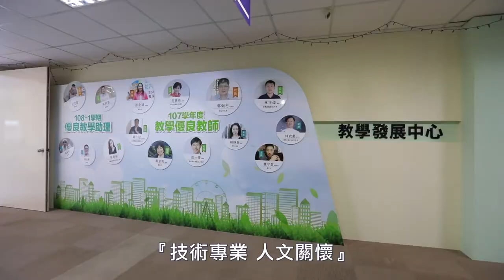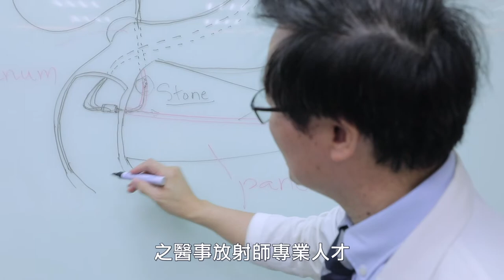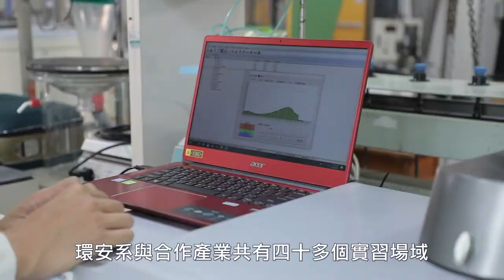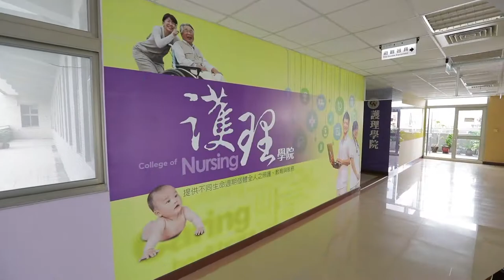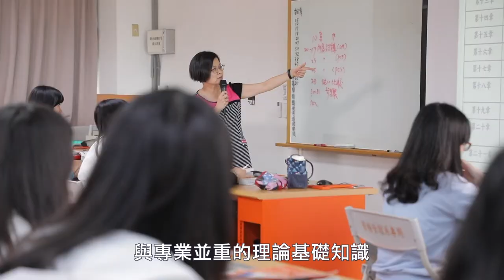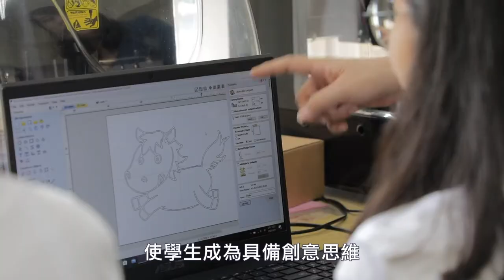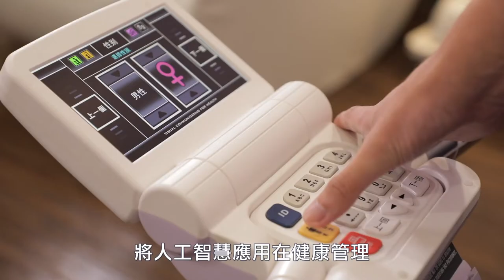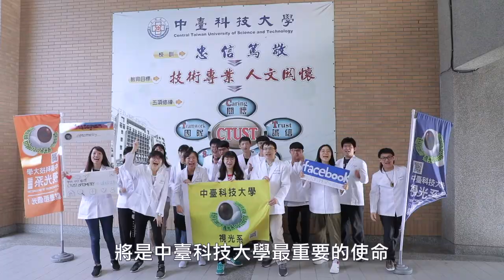中臺科技大學 (Central Taiwan University of Science and Technology )